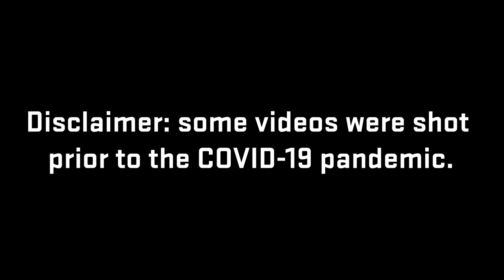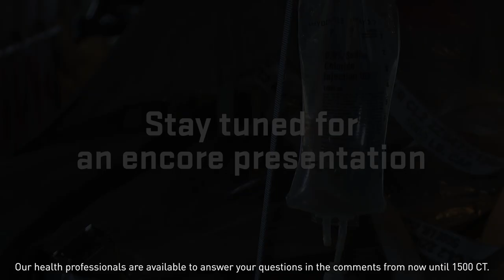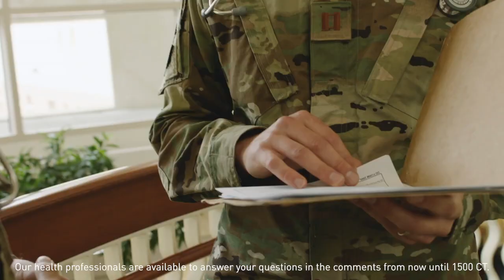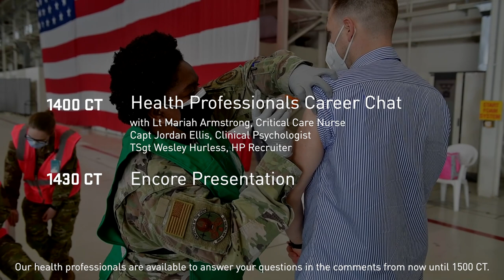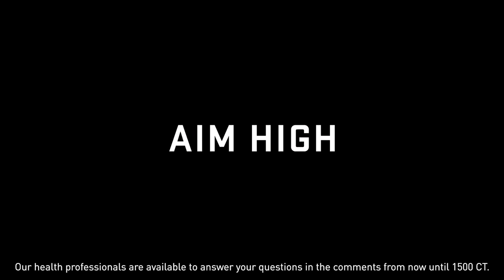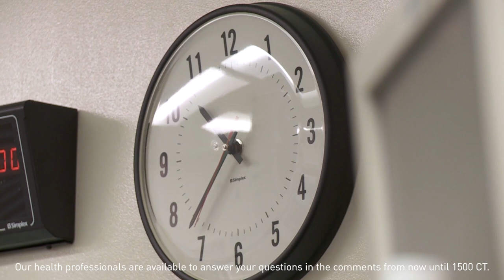Career Chat for Healthcare Professionals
We are LIVE with U.S. Air Force Healthcare Professionals, 1st Lt Mariah Armstrong, a Critical Care Nurse, Capt Jordan Ellis, a Clinical Psychologist, and TSgt Wes Hurless, a Healthcare Professional Recruiter This premiere event includes clips of our Airmen sharing advice and insight, as well as more in-depth videos on taking their medical practice to the next level. Our Airmen are available to answer your questions in the live chat and in the comments below throughout the hour-long event.

*The recruiters will be available to answer your questions in the comments and live chat until 3 p.m. CT on the day of the event.